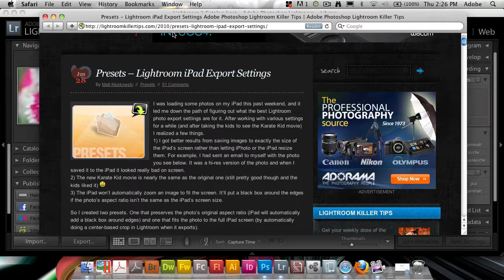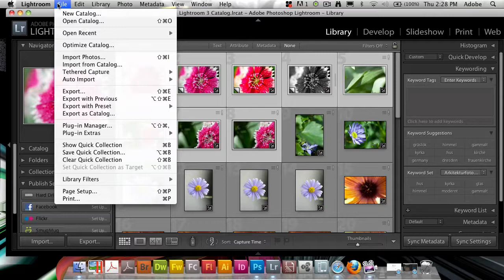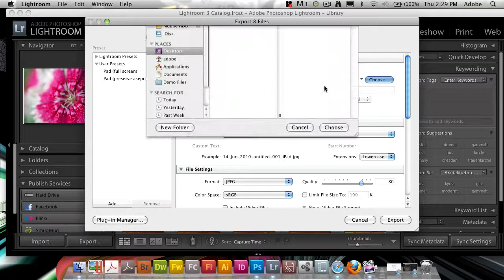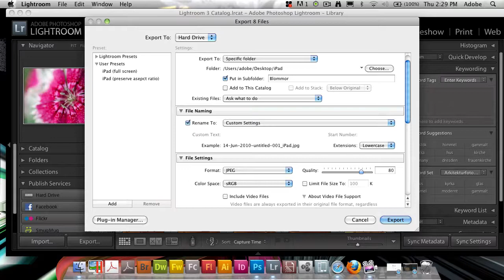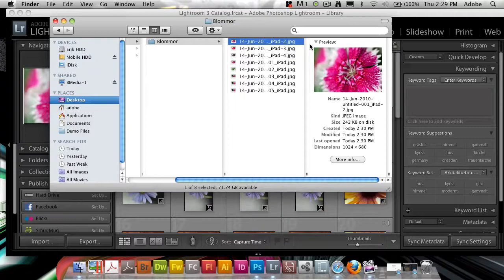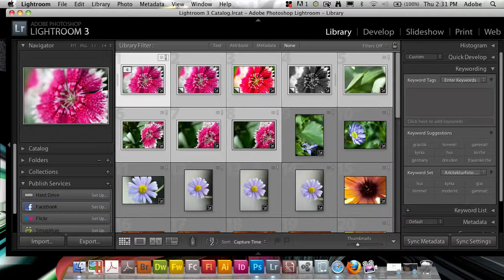Lär dig Lightroom #33: Skapa iPad-album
I denna veckas avsnitt av Lär dig Lightroom får du lära dig hur man skapar bra exportinställningar för att sedan skapa ett album med bilder på din iPad.